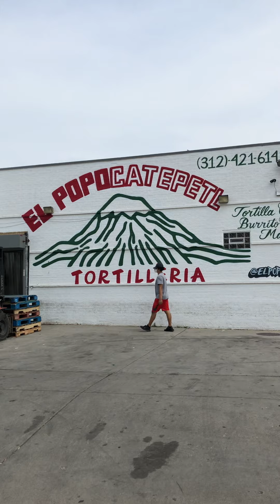Pilsen tour part 2